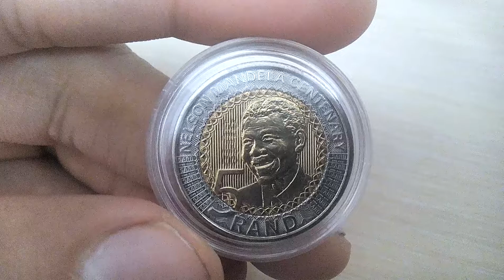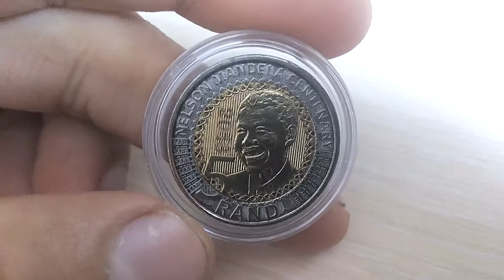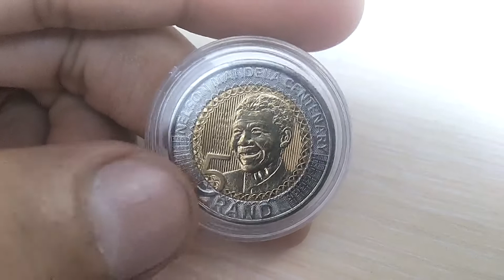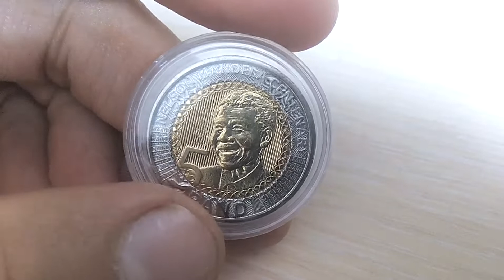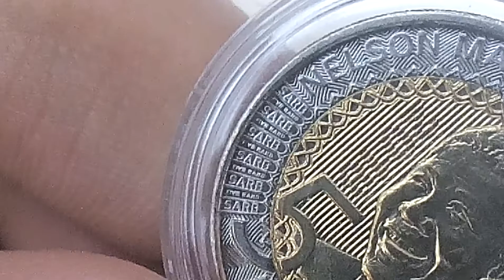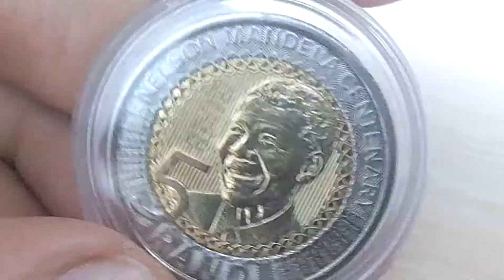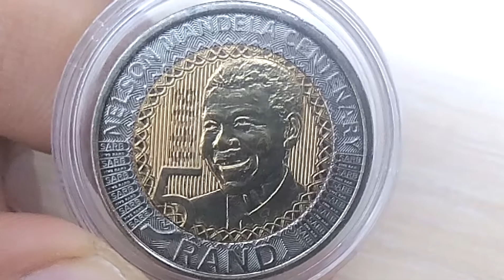Биметаллические монеты ЮАР 5 рандов 2018 (640) 100 лет со дня рождения Нельсона Манделы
ЮАР 5 рандов, 2018
100 лет со дня рождения Нельсона Манделы
South Africa 5 rand, 2018
100th Anniversary - Birth of Nelson Mandela